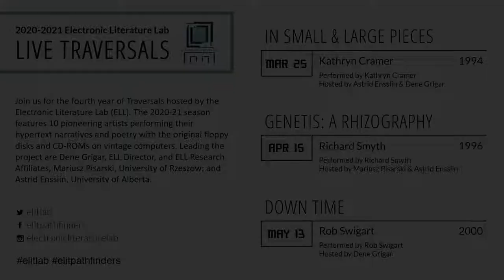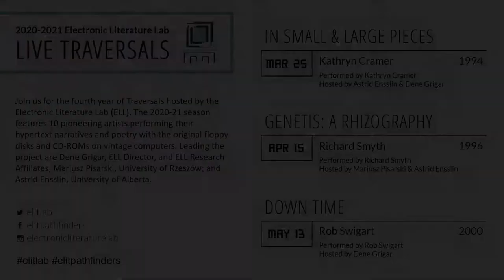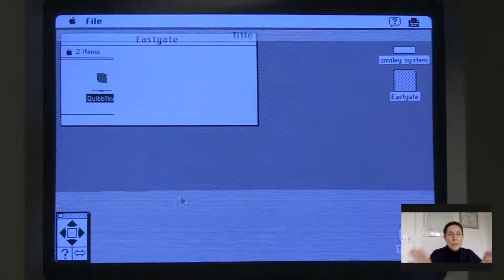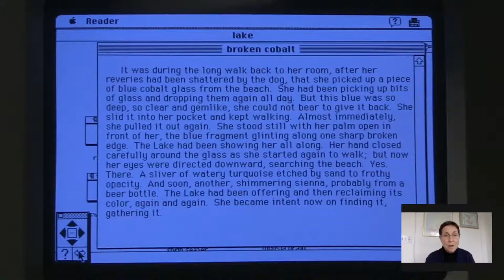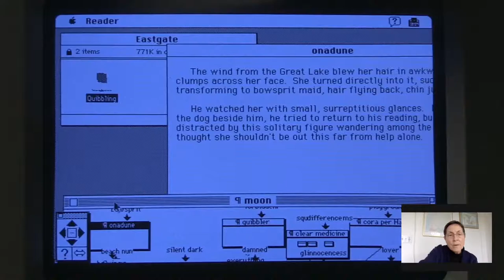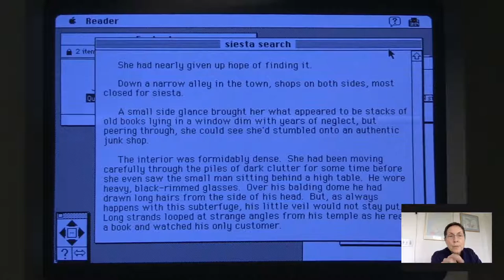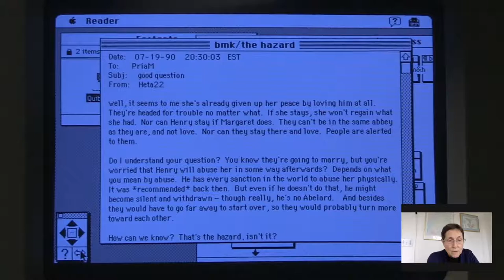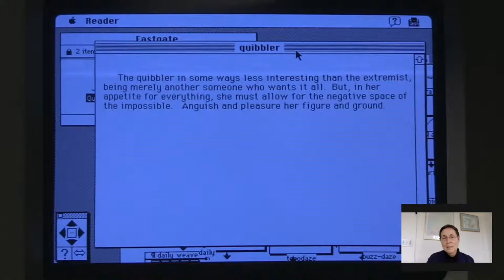Traversal of Carolyn Guyer's, "Quibbling"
Welcome to the Electronic Literature Lab’s Live Stream of performances of and interviews and conversations about born-digital literature. Each season we present numerous events via YouTube’s live stream technology as a way of documenting and making accessible works published on formats like floppy disks and CD-ROMs or with outmoded software like HyperCard and Flash. You are encouraged to join us at upcoming live events or browse the videos captured from previous one. For more information about the lab or project,